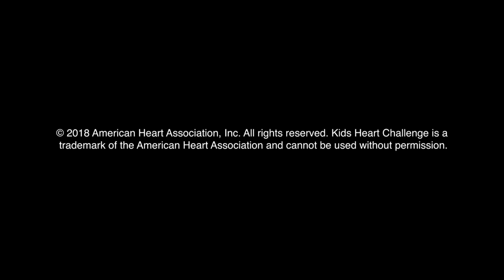Kids Heart Challenge: You’re Never Ready To Get That Diagnosis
Suzi tells her daughter’s story of survival after having major heart surgery shortly after birth.